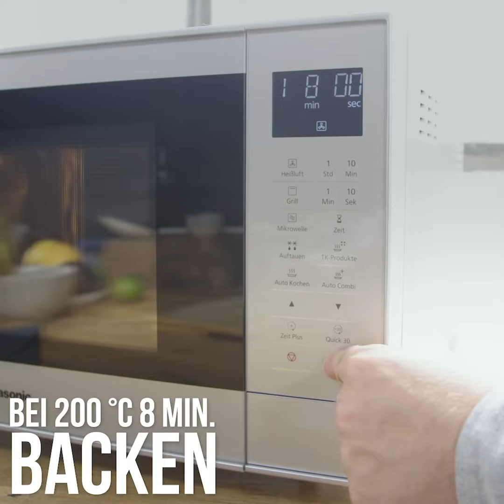Blätterteig mit Krabben & Avocado | Experience Fresh Panasonic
Blätterteig aus dem Tiefkühler ist wirklich eine geniale Erfindung. Denn damit können wir auch spontan einen unserer Lieblingssnacks zubereiten: Millefeuille (übersetzt „tausend Blätter“) mit Nordseekrabben und Avocadosalat. Diese kleine Köstlichkeit bringt einfach alles mit: Crunch, Cremigkeit, Frische und Würze.

Vorbereitungszeit: ca. 20 Minuten
Garzeit: ca. 8 Minuten

Für 2 Portionen:
Für den Blätterteig:
1 EL Butter
Salz
½ TL Paprikapulver
1 Rolle Blätterteig, TK (75 g)
Für den Salat:
1 Bio-Limette
1 TL Honig
Salz
Pfeffer
30 ml Olivenöl
1 Avocado, reif
1 Grapefruit
1 Stiel Dill
100 g Krabben, küchenfertig

Tipp: Statt Krabben kann man auch Jackfruit als vegetarischen Fleischersatz nehmen. Einfach zerzupfen und mit dem Avocadosalat vermengen.

Utensilien: kleine Schale, Löffel, Panasonic Mikrowelle (NN-CT56/57), Brett, Messer, Teller, Schüssel, Reibe, Saftpresse, Schneebesen